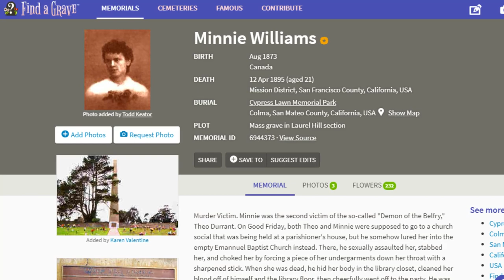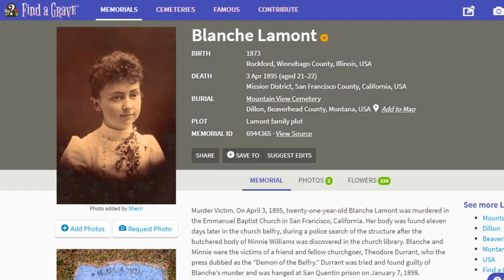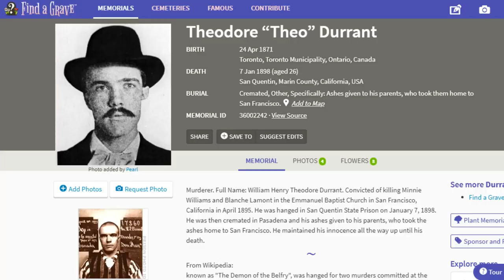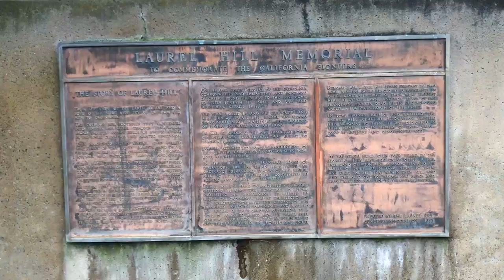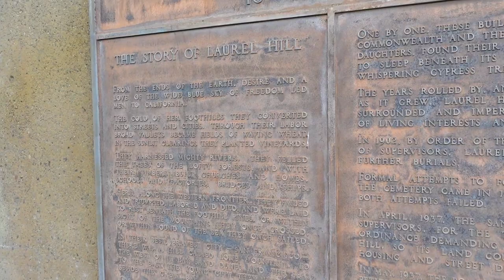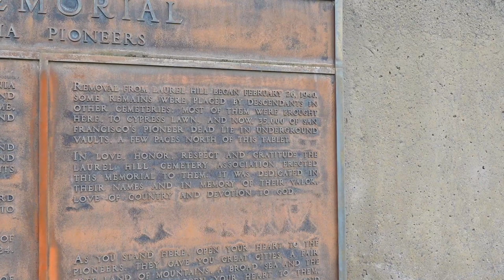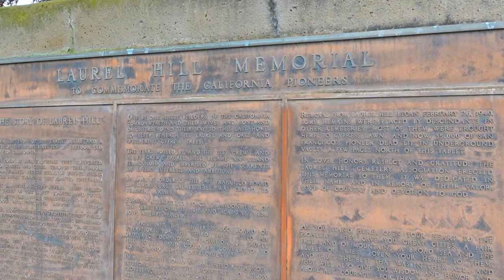Surprising & Sad Gravesite Of A Victim Of The DEMON OF THE BELFRY Killer!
Today I visit the gravesite of Minnie Williams, a young, homicide victim, who's buried at Cypress Lawn Cemetery in Colma, California. She was initially buried at Laurel Hill Cemetery, in Downtown San Francisco. When San Francisco banned all cemeteries in the downtown area, Laurel Hill Cemetery graves were moved to Colma, California, where they were re interred in a mass grave.

Williams was murdered by THE DEMON OF OF THE BELFRY (Theodore Durrant), in San Francisco, in 1895.